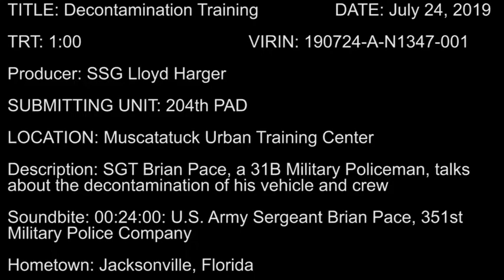Fast DECON Team (2019) 🇺🇸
🔴 [Author]:
Video by Staff Sgt. Lloyd Harger

🔴 [Unit]:
143d Sustainment Command (Expeditionary)

🔴 [Location]:
Muscatatuk Urban Training Center, In, United States

🔴 [Description]:
SGT Brian Pace, a 31B Military Policeman, talks about the decontamination of his vehicle and crew

🔴 [Tags]:
Decontamination, 351st  Military Police Company, END 19, U.S. Army Sergeant Brian Pace

🔴 [VIRIN]:
190725-A-NI347-150